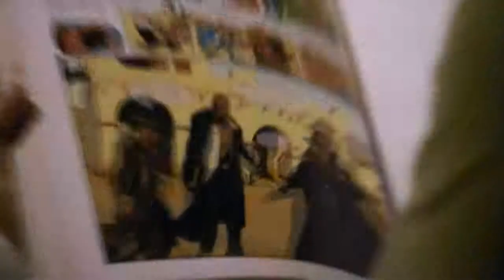[MV] Marc Terenzi - You Complete My Soul (HD-720p Clean)